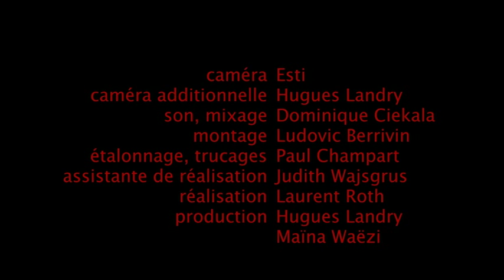ECOUTE, ISRAËL. HOMMAGE A ELSA CAYAT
En un plan séquence, à deux caméras, le poème de Laurent Roth lu par Mathieu Amalric au Théâtre du Rond-Point : la poésie, terre commune, terre d'accueil pour l'impossible dialogue israélo-palestinien.

Le film est dédié à Elsa Cayat, journaliste et psychanalyste, assassinée le 7 janvier 2015